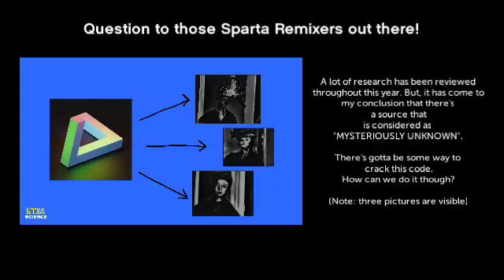Can We Guess This Source? (For TehNinjaSpartan21)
Unfortunately, KTIA and KTIA Science have teamed up to figure out this source that was used in the Scarfnada TV "Sparta Remix" posted by TehNinjaSpartan21 (which is a Sparta Duel), and it was mysteriously unknown. Somehow, this Scarfnada video will remain a mystery due to a relatable source to the original "We Watch You While You Sleep" video posted by the Scarfolk industry. He's inside a deep hallway, and the video is a film noir (French for black and white). Using our clues, I found a video called "A Short Vision" posted by BFI National Archives. Another video I found is "Center Core, Never More", a film by Jim Wilson processed through an Amiga computer.

It's bothering that not many Sparta Remixers, like TehNinjaSpartan21, reply to their commenters that much. But, if we can only solve the problem and crack this code by providing the link to a possible source (and not the original one) used in this Sparta Remix, that way we can understand what the title was, and what the FULL animation was. (I wanna know too, in fact, we ALL wanna know).

But, can we finish this mystery? I wouldn't say "we will", besides, it is bound to be a confusing mystery due to the animation at the end of the 1975 hijack. But, unfortunately, the video was recorded on a VHS tape. So, thus far, we'll have to crack this mysterious code as soon as we can before it's too late!